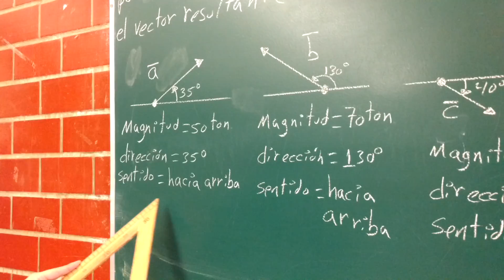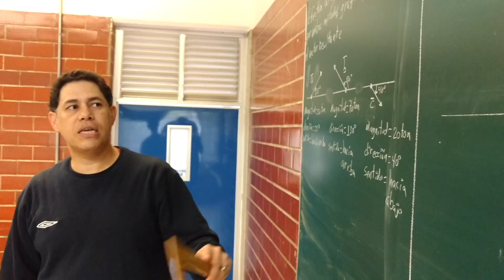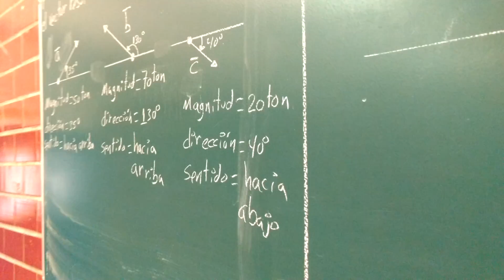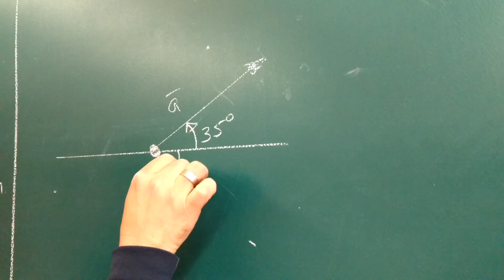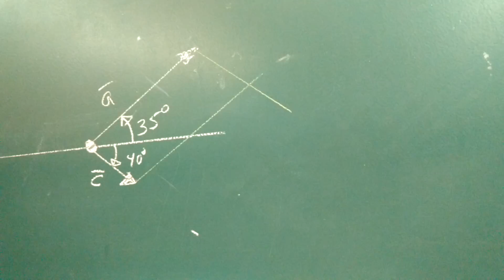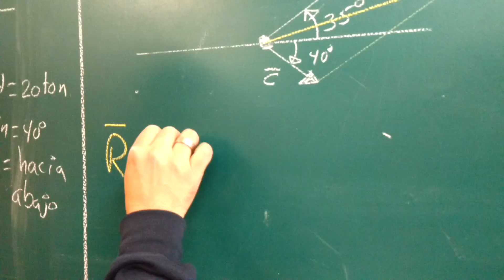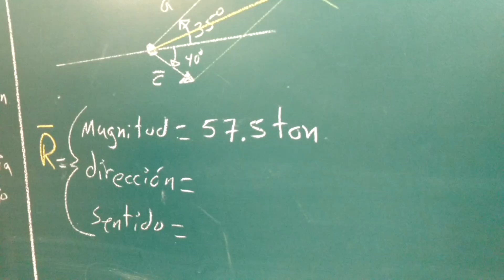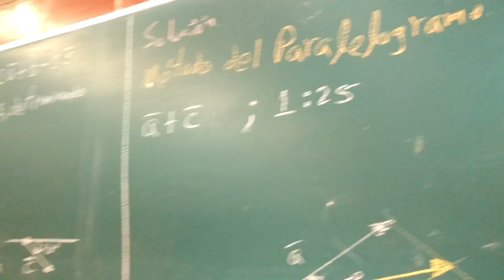MÉTODO DEL PARALELOGRAMO (EJEMPLO 1)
SE SUMAN DOS VECTORES, A TRAVÉS DEL MÉTODO GRÁFICO DEL PARALELOGRAMO